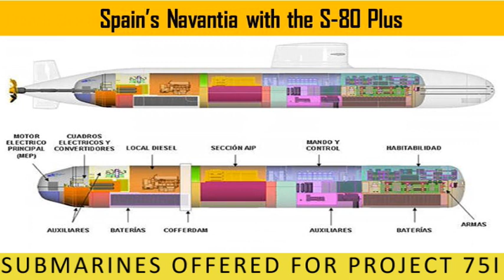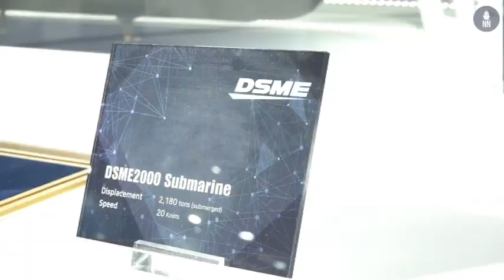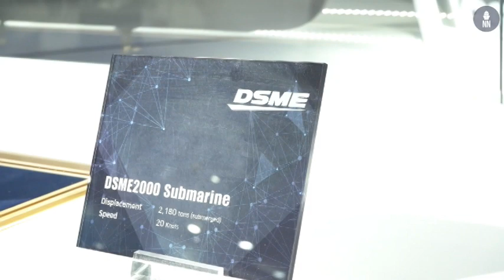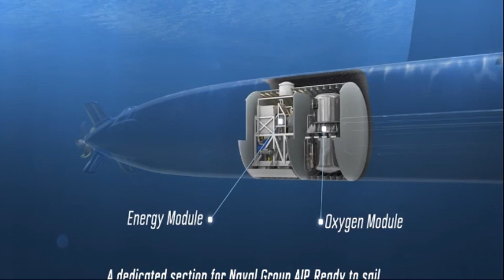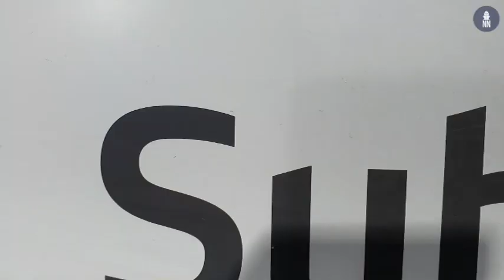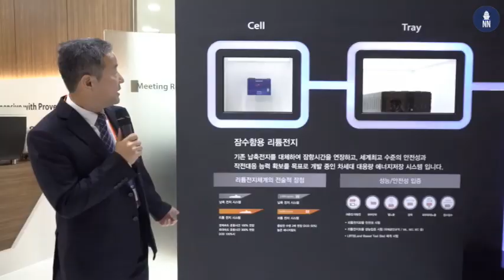DSME 3000 SUBMARINE:Advance AIP Based Submarines For Project-75I Offered By Korean Shipbuilder DSME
South Korea's proposal for the Indian Navy's P-75I is based on the Republic of Korea Navy KSS III design

The DSME3000 has a length of 83.5 meters, a beam of 9.7 meters, a draft of 14.7 meters, and a maximum submerged speed of 20 knots per hour. It is based on the Dosan Ahn Changho-class of the Republic of Korea Navy (ROKN) which is being jointly produced by DSME and Hyundai Heavy Industries (HHI) as part of the KSS III program. The class are the largest submarines ever operated by the ROKN. It is armed with six 533 millimeter torpedo tubes and six vertical launch system (VLS) cells. It also has better living quarters and amenities for seamen compared to other ROKN submarines. DSME produced the first two ships of the KSS III Batch 1 which were launched in 2018 and 2020 respectively, while construction on the third ship, by HHI, is ongoing. A total of nine vessels are planned: Three in a “Batch 2” configuration and three more in a “Batch 3”. The local content and capabilities are improved in each batch. For example, KSS III Batch 2 submarines will feature Lithium Ion batteries.

The variant being offered to India will not have the VLS cells that are standard on the Dosan Ahn Changho-class.

“We haven’t finalized the exact design for India, but the removal of the VLS cells behind the sail of the submarine will allow for greater flexibility. We will be able to add new features to meet the Indian Navy’s needs. Moreover, there is a possibility that we will offer submarine rescue vessels alongside our subs as part of a large ‘package’ deal.”

According to the representative, of the five companies shortlisted for the P75I competition, TKMS and DSME are the only contenders that have already designed and produced working fuel cell-based AIP submarines.

“The Dosan Ahn Changho-class uses fuel-cell AIP technology. We believe this will give us the edge,”

Fuel-cell based AIP technology allows non-nuclear submarines to stay submerged for a significant amount of time. The system does not need a battery. As long as it receives a continuous source of fuel, such as hydrogen and oxygen which can be obtained from the ocean, it can continue to operate for an extended period of time. The representative continued, “The exact time period during which the DSME3000 can remain submerged is classified. However I can tell you that it is one of the most capable submarines in this regard.”
Another potential rubric for the P75I competition is the quality of the battery that will equip the submarine. Even if a submarine uses AIP technology, solely relying on it would be inefficient and risky. Therefore, AIP submarines still need batteries to further augment their endurance. These batteries need to be charged while the submarine surfaced or at periscope depth. Traditionally, submarines have used lead acid batteries. However, Japan became the first country to operate submarines equipped with lithium-based batteries when it commissioned the JS Oryu and JS Toryu, the last two Soryu-class submarines, in 2020 and 2021. However Japan is not part of the P-75I competition.

The DSME representative told Naval News at MADEX 2021 that the DSME3000 will also utilize lithium-ion battery technology. “We are the most advanced in this regard amongst our competitors. We created a replica of the submarine’s battery system and completed quality control tests already. We plan on integrating the system into the second batch of Dosan Ahn Changho class submarines as well.” He continued:

“Our lithium batteries are far more efficient than traditional lead-acid ones. This means they don’t have to be charged as often, allowing the submarine to stay submerged for longer. Moreover, they can be charged twice as often before they have to be replaced.”
We are using them under following act:
Related Topics